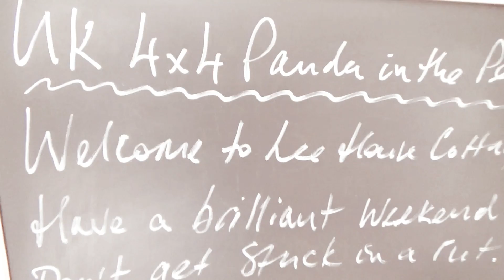UK Panda 4x4 - Peak District 2018 Arrival Day - Midday Mechanics & Extreme Modifications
Part 1 of our arrival day in The Peak District. Cars are prepared for the meet, we unveil the latest monster Panda 4x4 from the Varley boys and we look through some of the modifications that have been introduced since our last outing.

 All Your Faustian Bargains (Extended Mix) by Steve Combs from Free Music Archive